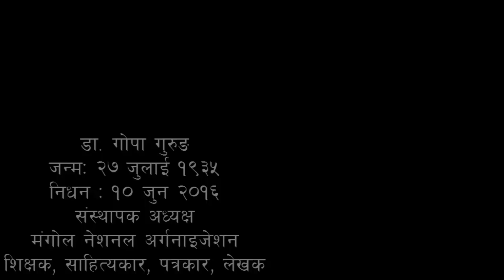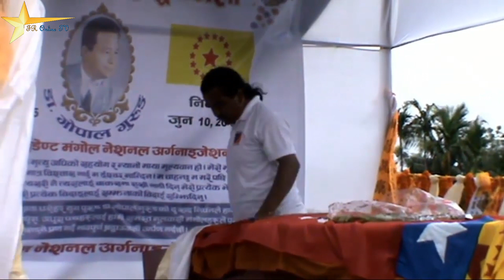The funeral of MNO founder president Dr Gopal Gurung.ड गोपाल गुरुङ ज्युको शवयात्रा 10 जुन 2016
Dr. Gopal Gurung founder president of Mongol National Organization .
Editor-in-Chief and Publisher Newlight and Thunderbolt.Ex-member Nepal Journalist Association, Gentral Committee.
Ex-General Secretary World Nepalese Association.
Chairman (for Nepal).All India Journalist Council. Consultant and Co-ordinator Press Foundation of Asia,Manila,Philuppines.